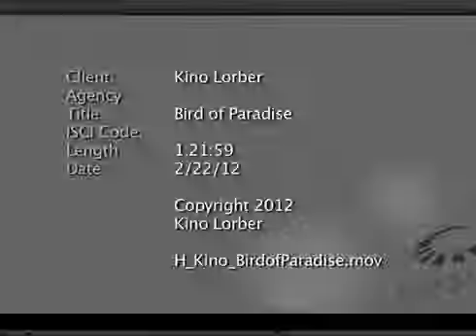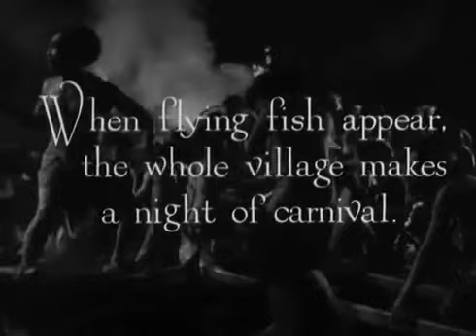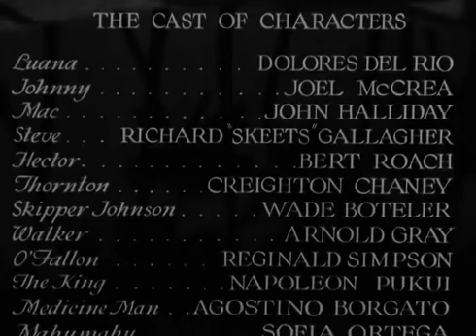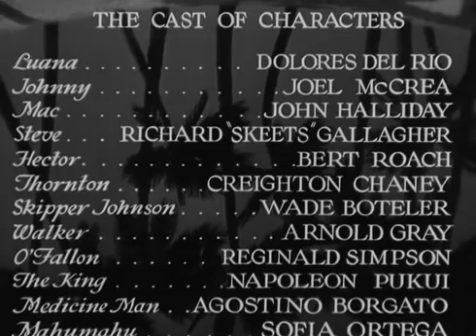Bird of Paradise (1932) (Full Movie) - King Vidor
Having inherited the warhorse stage piece Bird of Paradise from his predecessor William LeBaron, RKO Radio production chief David O. Selznick opted to do the property up brown, hoping to transform the Richard Walton Tully original into RKO's "prestige" offering of 1932. Joel McCrea stars as a handsome South Seas soldier of fortune who falls in love with Dolores Del Rio, the daughter of a Polynesian native chieftain. Alas, their idyllic romance is destined to come to a sudden and violent end: tribal custom decrees that Del Rio is to be sacrificed to the local volcano. After initial resistance, the heroine nobly resigns herself to her fate, realizing that there is no place for her in her white lover's civilization. A more conservative (and far less costly) version of Bird of Paradise was filmed in 1952, with Jeff Chandler and Debra Paget.